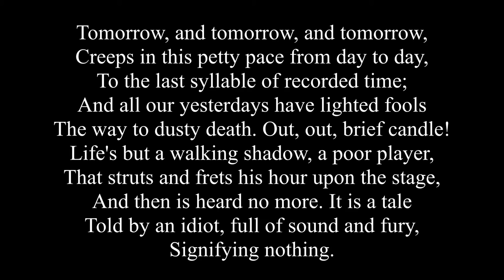tomorrow and tomorrow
a rendition of Macbeth's soliloquy on life, the universe and everything by myself and my cat. with a 0.8 slowing, reverb and solarising colour effects.